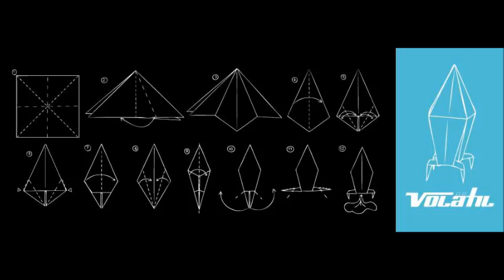Volätil - Complejo de voyeur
banda de rock de Medellin - Colombia. si quieres saber mas de ellos visita